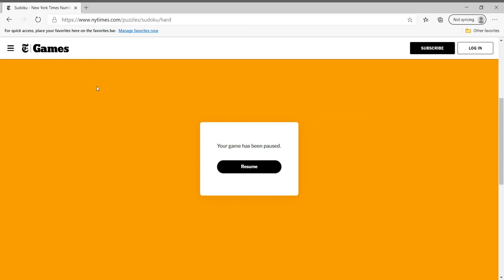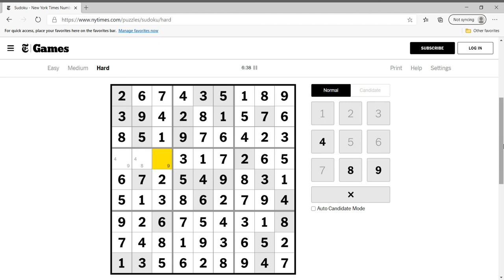Hard Sudoku New York Times December 30